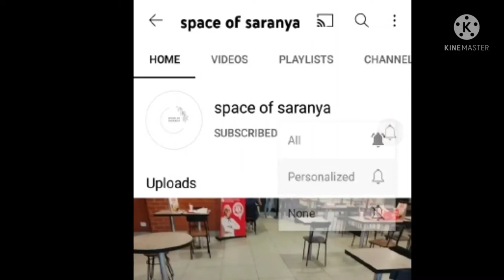Mini diwali shopping haul 2021🪔unboxing and review in tamil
Meesho link

georgette printed saree - S53196232
Jewellery set- S40793958
chanderi white cotton saree - S6842100

Trends

BUS STAND, 21, Sivan Kovil Rd, opp. Vgn Temple Town, Munusamy Nagar, Thambusamy Nagar, Thiruverkadu, Chennai, Tamil Nadu 600077